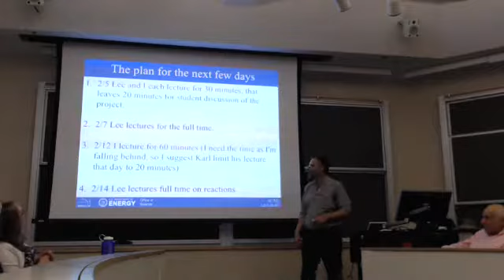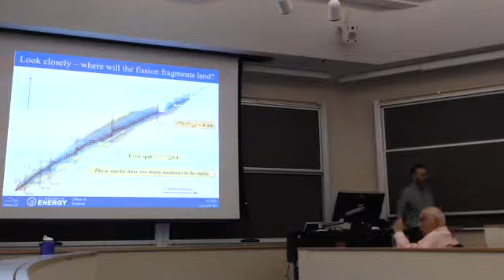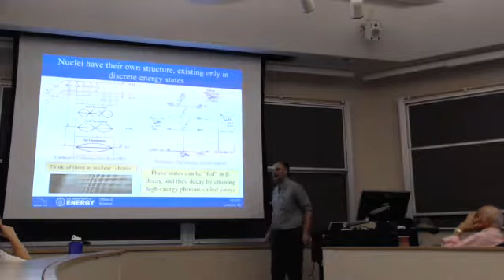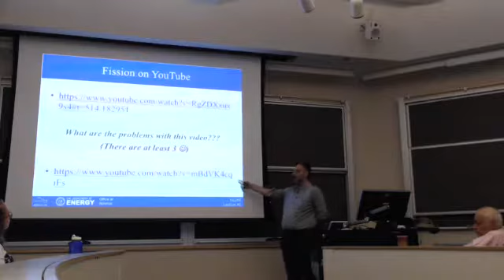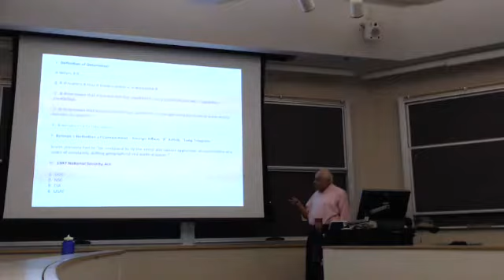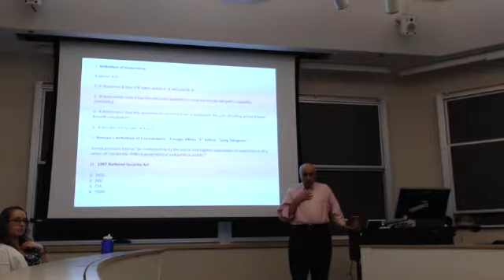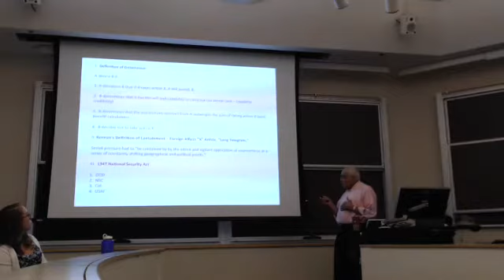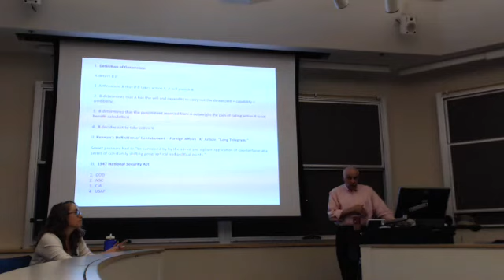Nuclear Security Course 2/5/18: Fission and y-ray emission, Nuclear Weapons & the Cold War II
Nuclear Weapons; the Cold War II